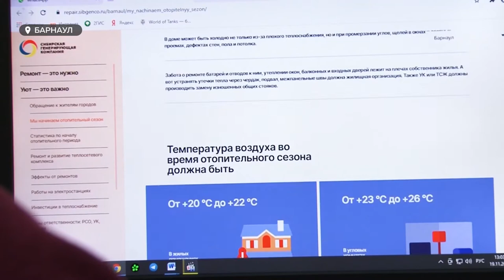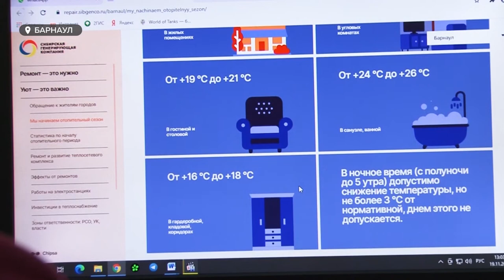Сибирская генерирующая компания вновь провела прямую линию со своими потребителями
Способы сэкономить на тепле, методы решения проблем и обсуждение острых вопросов – сибирская генерирующая компания вновь провела прямую линию со своими потребителями. О том, что обсуждали в прямом эфире – в нашем сюжете